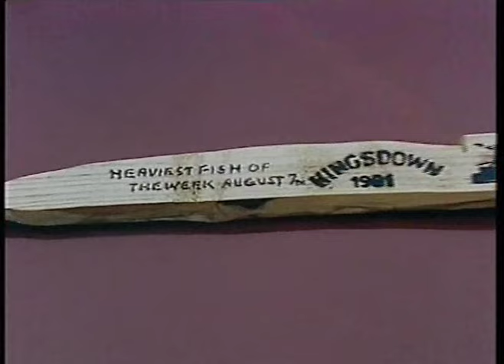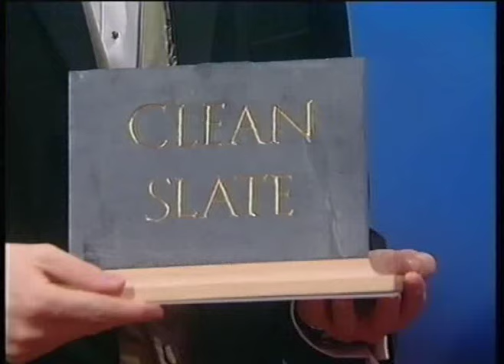Confessions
An episode of the short lived TV version of Simon Mayo's radio feature confessions that aired on BBC One in 1995.